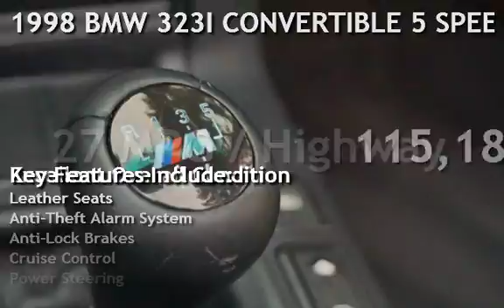1998 BMW 323I CONVERTIBLE 5 SPEED MANUAL for sale in Milwaukie, OR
1998 BMW 323CI CONVERTIBLE ,2,5L, 5 SPEED MANUAL, CLEAN TITLE AND CARFAX,TRACTION CONTROL, ABS BRAKES, POWER WINDOWS AND LOCKS, CRUISE CONTROL, POWER STEERING, DUAL AIR BAGS, AIR CONDITIONING,  CD PLAYER, ALLOY WHEELS WITN NEWER TIRES EXCELLENT CONDITION IN AND OUT MUST SEE. TRADES ARE WELCOME, FINANCING IS AVAILABLE, WE TRADE UP OR DOWN - HAVE A CAR OR TRUCK OF GREATER VALUE WE CAN HELP, RATES AS LOW AS 2.49 OAC, GOOD OR BAD CREDIT WE CAN HELP,WWW,LOT99LLC.COM   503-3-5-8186,,,,